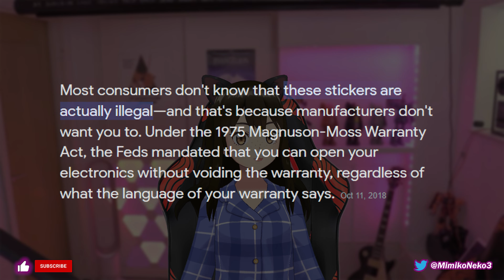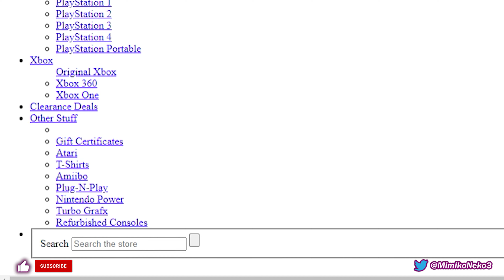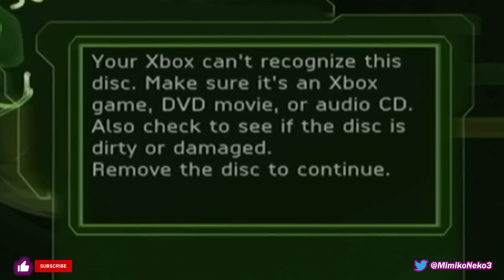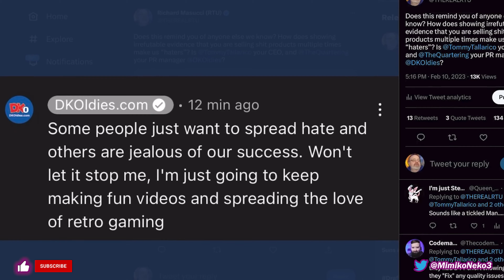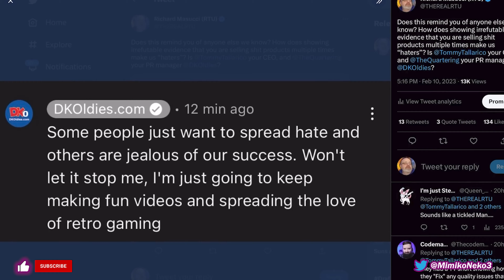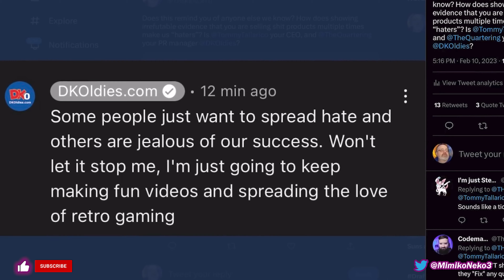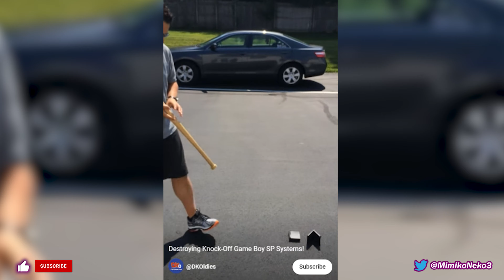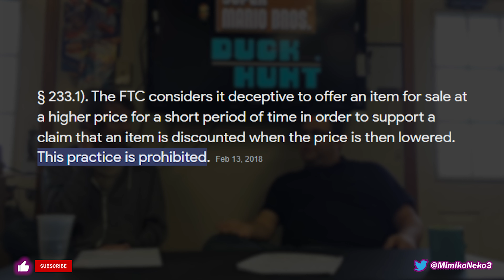The Truth Behind DKOldies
Is DKOldies a scam?